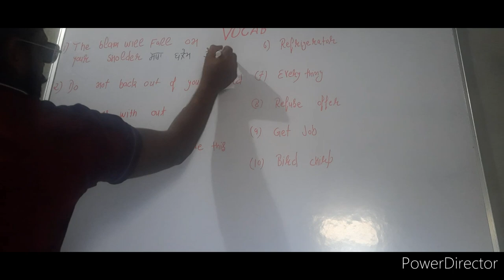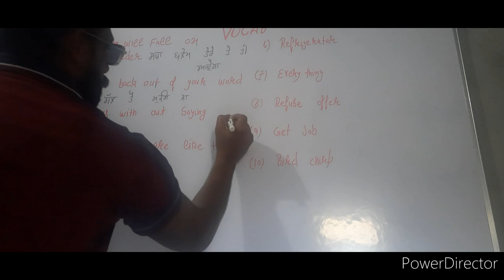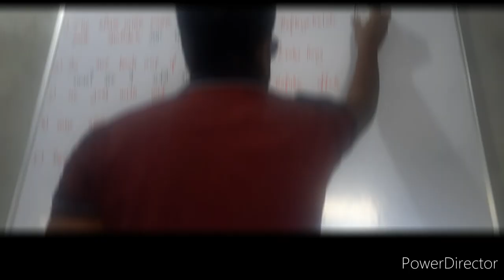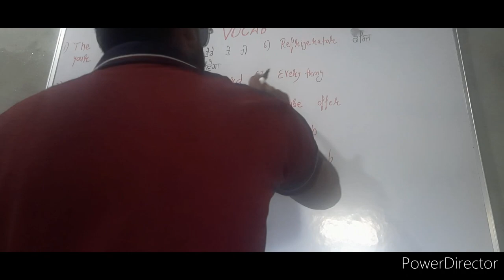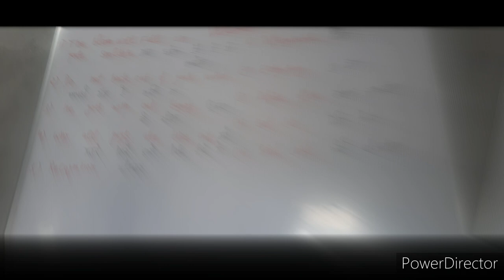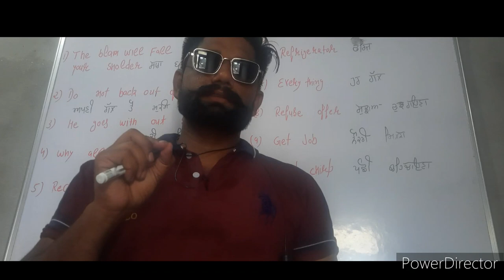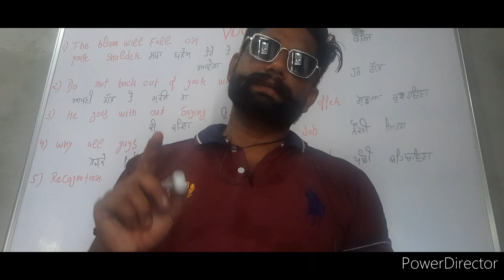The blam will fall on your shoulder